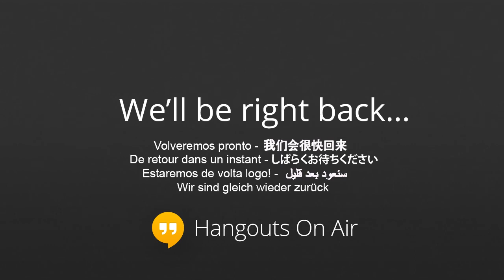98 KUPD's Breaking Bad Post-Episode Roundup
Today's inaugural hangout features 98 KUPD personalities, Shannon Hernandez, Jimmy Taylor, and Bret Vesely.  This Hangout discusses the latest Breaking Bad episode, "Granite State" and analyzes pieces from the episode as it relates to the series finale.

Will Jesse Pinkman live?  Will Skyler White go to jail forever? Will Walt have a final showdown with Jack and Todd?

These were all questions that we asked in this hangout. You're more than welcome answer some of these questions for us.